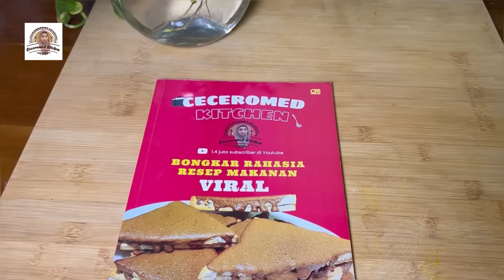DULU SERING GAGAL, SEJAK PAKAI RESEP INI KUE MANGKOK SAYA MEKAR CANTIK.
Bahan-bahan kue mangkok:

175 gram tepung beras
125 gram tape singkong
125 gram gula pasir
300 ml air soda
30 gram tepung terigu serbaguna
1 sdt baking powder
3 tetes pewarna makanan warna pink

happy shopping.